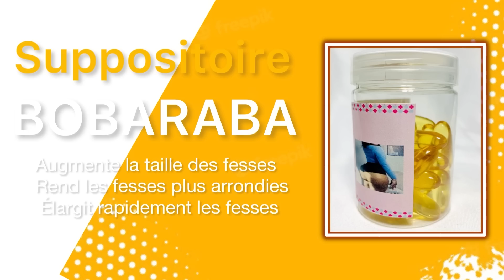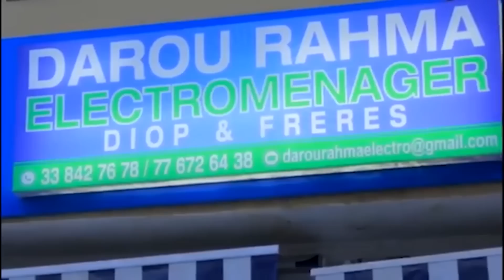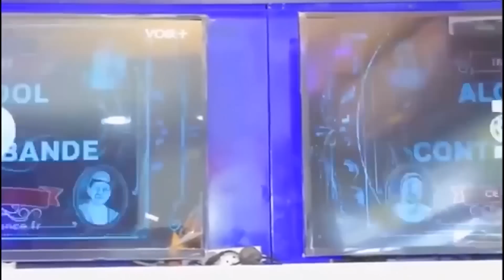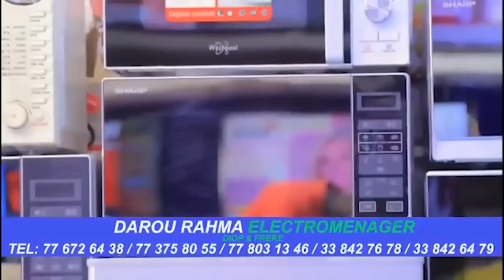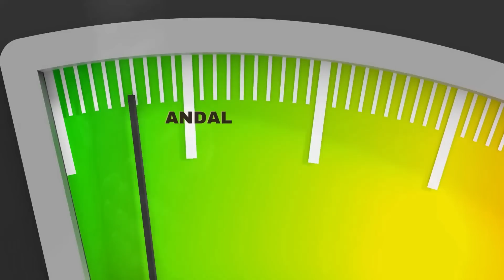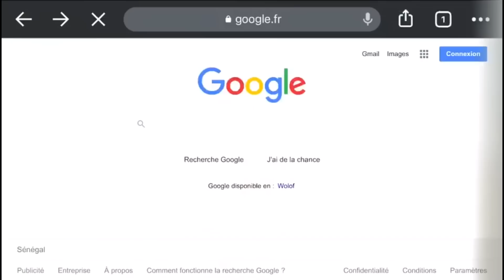Serie - DIEGOU POUSSOU - Saison 2- Episode 53